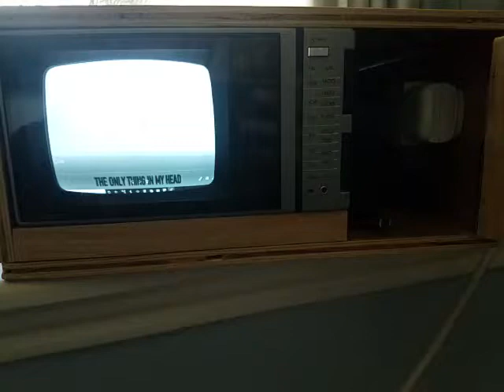Polish Cow in the Old 1984 TV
It was Filmed in Houston, TX in January 5, 2021